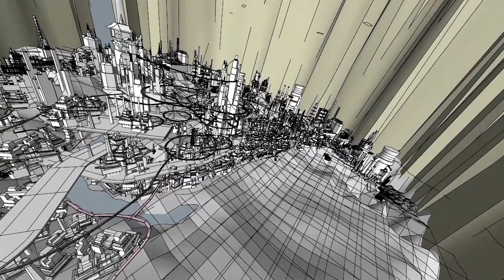【山口トンボ×キンコン西野】若手の意見を通してくれる明るいおじさんがチームに必要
★有料版を見るためのメンバーシップ登録方法★
2.購入手続き画面からお支払方法を選択して「購入」ボタンをクリック
3.手続きが完了すると以下の特典が受けられます
・隔週土曜にメンバー限定の有料版「スナック西野」の視聴
・コメントとチャットのユーザー名にメンバー限定バッジ表示
※iOSのYouTubeアプリからメンバーシップ登録はできませんのでWEB版のYouTubeよりご登録ください

▼山口トンボさんが手がけるファッションブランド「ANTONIO」はこちら↓↓↓

▼オンラインサロン『西野亮廣エンタメ研究所』入会はこちら ↓↓↓

▼毎月1冊子供たちに絵本を贈ることが出来る「えんとつ町のプペル『こどもギフト』」入会はこちら↓↓↓